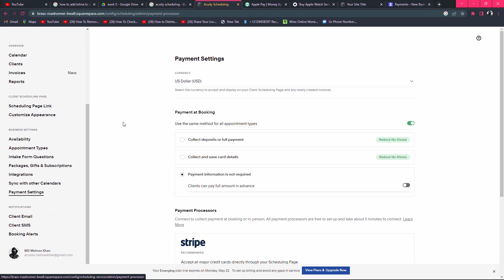How to Add Afterpay to Acquity Scheduling (2025).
Learn How to Add Afterpay to Acquity Scheduling (2025). It is really easy to do and learn to do it in just a few minutes by following this super helpful tutorial to get a better understanding of everything.